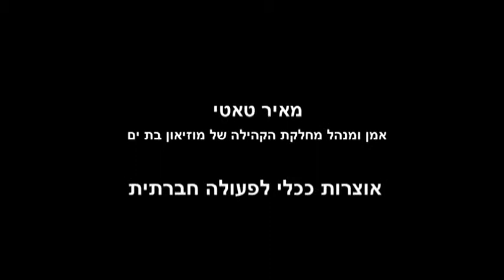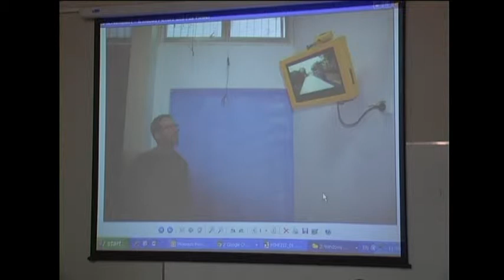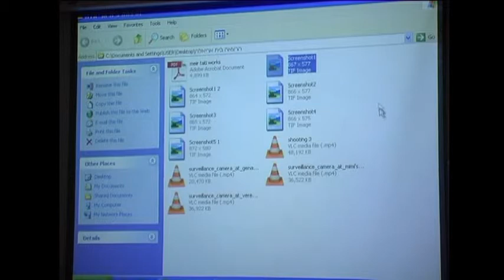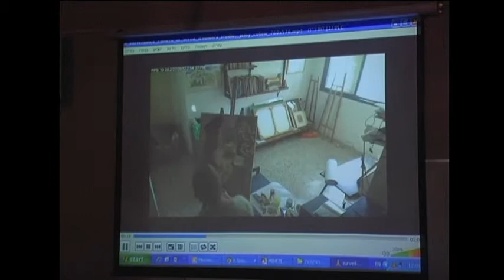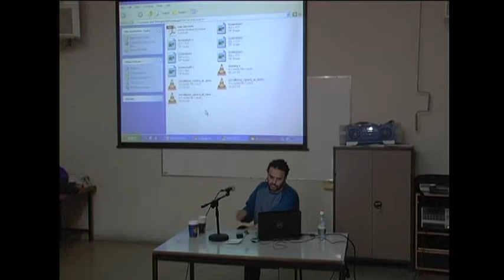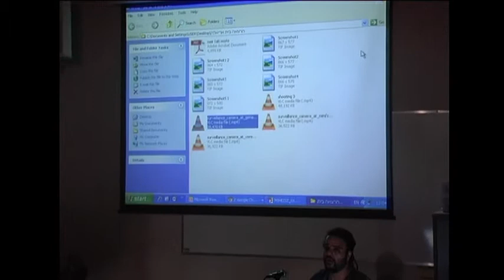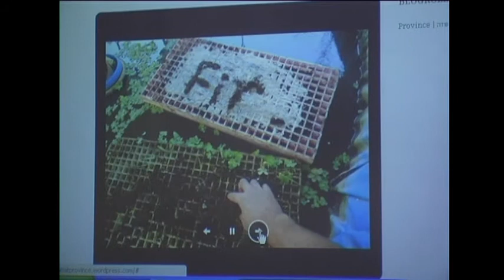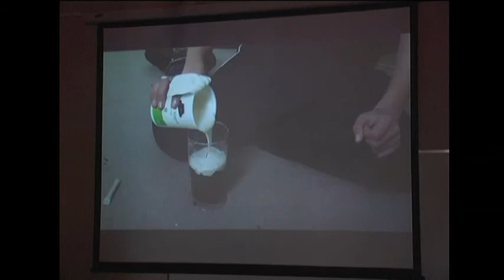004 Meir Tati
Curatorial Studies Program, Ha'Technion I Curating: The Next Decade
Symposium | Friday, January 25, 2013 | Tel Aviv
Organizer and Moderator: Leah Abir | Speakers: Tali Tamir, Tair Barak, Maayan Amir, Meir Tati, Shai Ratner

Meir Tati, Curating as a Tool for Social Practice

התכנית ללימודי אוצרות עכשווית, יחידת לימודי ההמשך של הטכניון
אוצרות: העשור הבא | יום עיון | יום שישי, 25 לינואר 2013  | בית אריאלה, תל אביב

מארגנת ומנחת הכנס: לאה אביר | דוברים: טלי תמיר, יאיר ברק, מעין אמיר, מאיר טאטי, שי רטנר

מאיר טאטי | אוצרות ככלי לפעולה חברתית
מאיר טאטי מספר על פרויקטים שונים שערך במסגרת פעילות בשכונת גסי כהן בחולון, ועל אוצרות כחלק מארגז הכלים שיש לו כאמן. האוצרות העתידית יכולה להיות כלי שדרכו אפשר לנסות וליצר שינוי חברתי פוליטי

מאיר טאטי הוא אמן  ומנהל מחלקת הקהילה של מוזיאון בת ים. הציג בתערוכות יחיד וקבוצתיות בארץ ובעולם. פעילותו האמנותית  מושתתת על התפיסה שהאמן מתפקד כ"פועל" המגיע למקום שבו הידע כבר נמצא ואמור לחשוף ולתרגם אותו לעשייה אמנותית באמצעים הקיימים ברשותו (פעולות במרחב הציבורי, עבודות רחוב, תיעודי וידיאו, לימוד בסדנאות יצירה, ארגון תערוכות, ועוד). האמנות יכולה לחולל שינוי אם היא מקשיבה לקהל ואינה מתיימרת לבוא כ"כובשת". באופן עקרוני, פעולות מסוג זה עשויות להתבצע בקרב סוגים מגוונים של אוכלוסייה